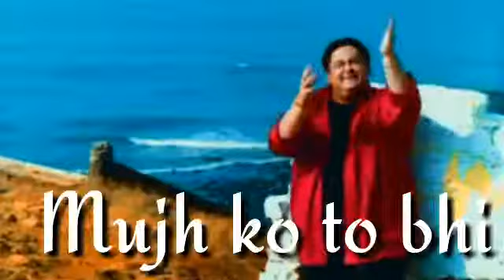Mujhko bhi to lift kara de bangla moter car dila de best song whatsapp status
link and sher

mk status king 007